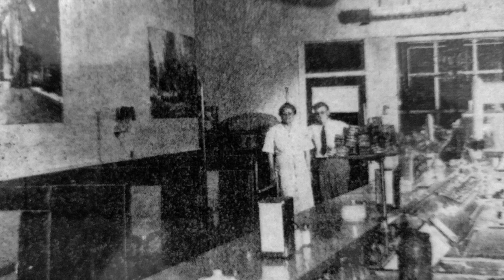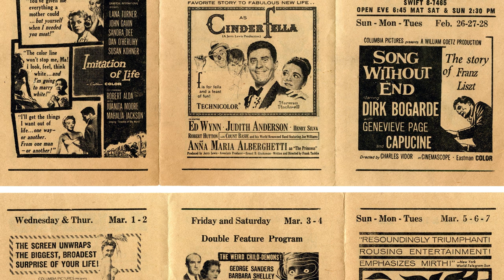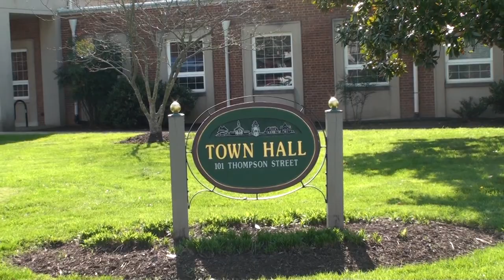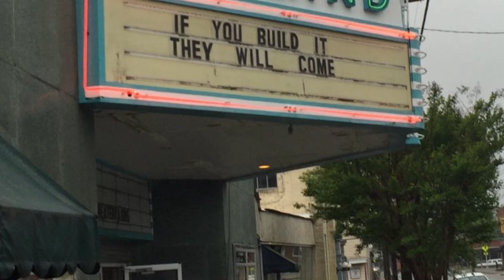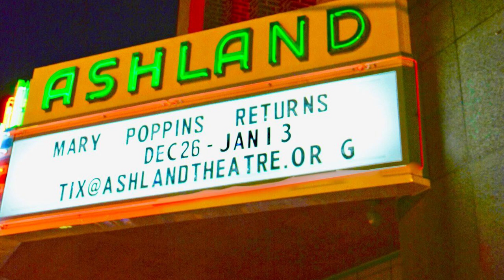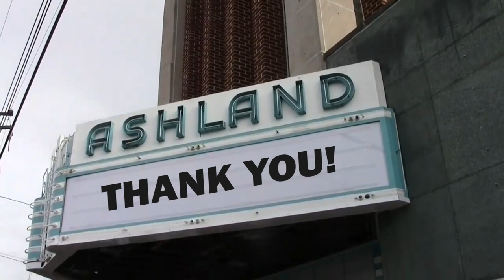Ashland Theatre History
A brief history of the Ashland Theatre which premiered at the Red Carpet Re-Opening on February 26, 2019. Features the memories of some local Ashlanders who worked and enjoyed the theatre throughout the decades.